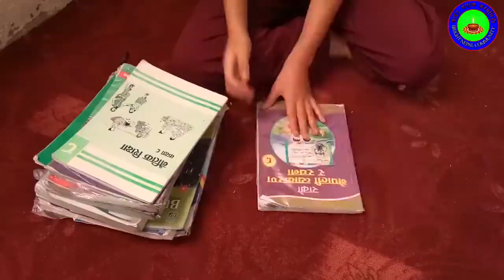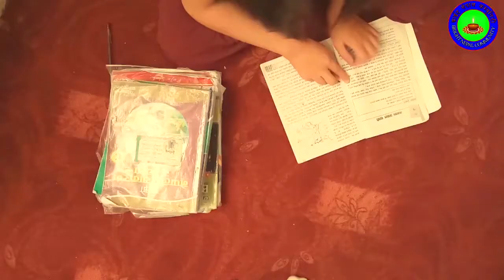टेलिकथा "रचनाको आत्म कथा" | Telecast "Autobiography of Rachana" | Bright Nepal Community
Telefilm
Telecast
Short Movie

This Channel only entertainment. Here uploaded videos are dance, song, culture dance and other entertainment videos.